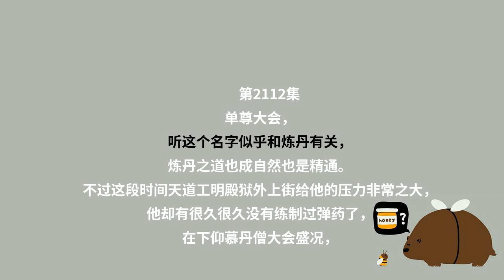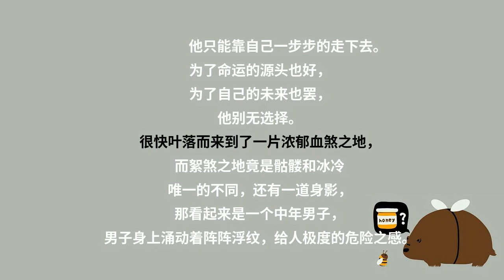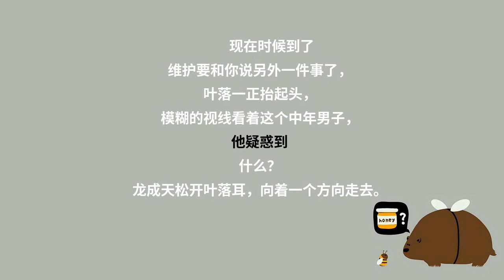第2112集 守护着你（限免专辑《至尊豪少》已上线，每500人订阅，本书爆更1集）